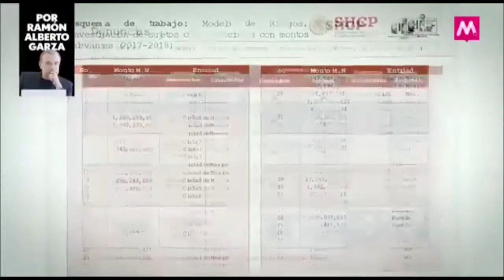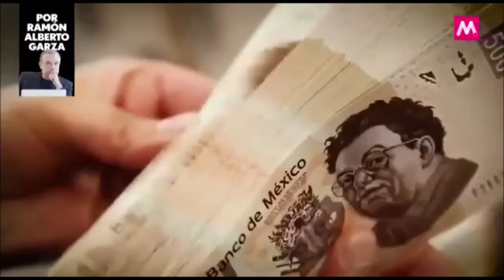Noticias Apatzingán 29/01/2019